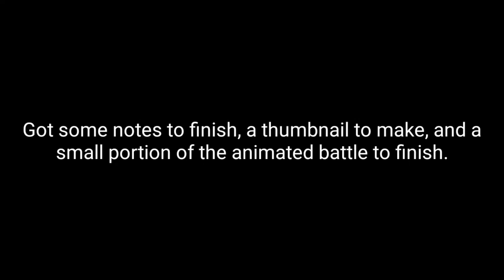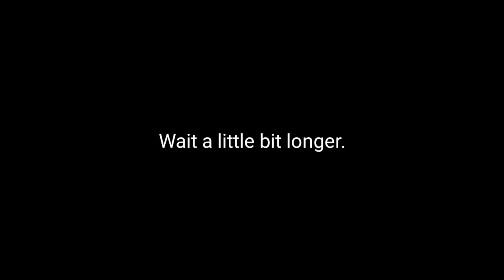1Games VS TurboRocketGames Delay | SonicNTGD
Episode delayed. Making finishing touches.

-Sounds
None

Music and sounds used under fair or non-profit use. If you want me to re-edit, email or Kik me.

-Recording
DU Recorder

-Editing
KineMaster Diamond

Thumbnail
-Photo Editor

-Other Stuff

Kik: SonicNTGD YT